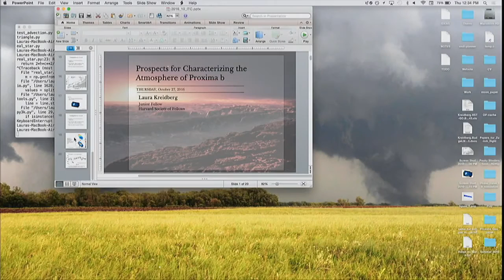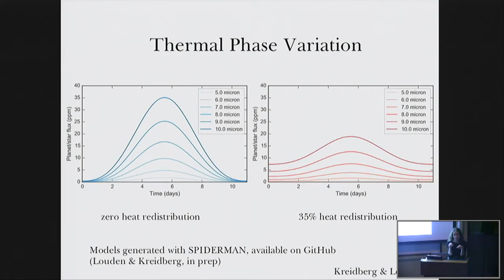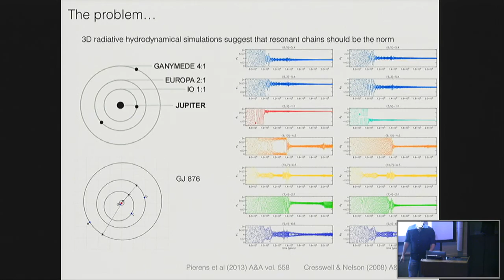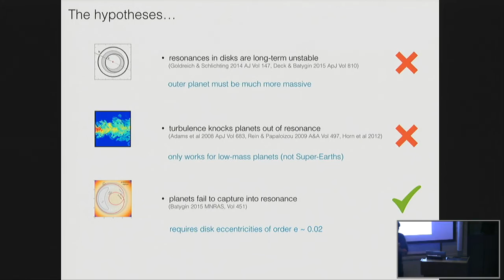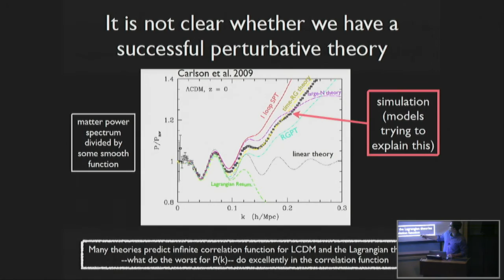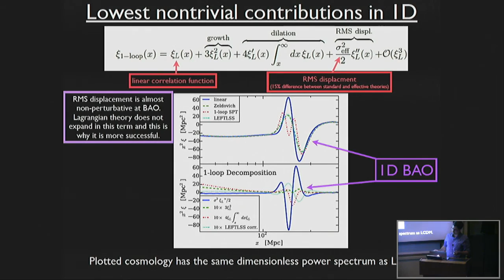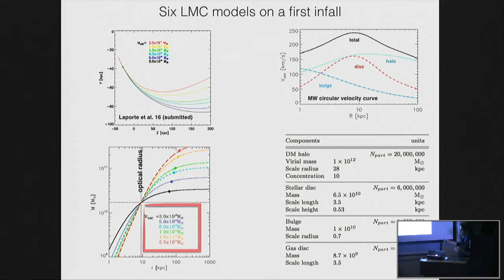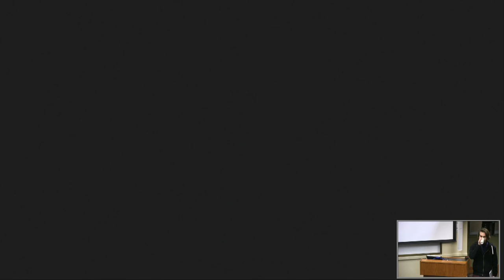ITC Luncheon October 27, 2016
2:54   Laura Kreidberg (ITC): "Prospects for Characterizing the Atmosphere of Proxima b with JWST"

16:05  Konstantin Batygin (Caltech): "The Origins of the Extrasolar Orbital Distribution"

31:54   Matt McQuinn (U of Washington): "Understanding Cosmological Perturbation Theory for Large-scale Structure (in 1D)"

45:00  Chervin Laporte (Columbia): "The Response of the Milky Way Disk to the Large Magellanic Cloud"